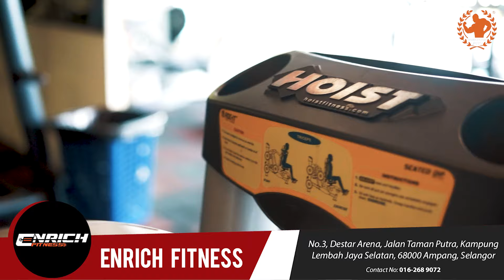PENTING!! Sazali Samad Membuka Kelas Personal Trainer (PT)!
Ramai yang tertanya-tanya, bilakah badang Malaysia Sazali Samad ingin mengambil pelajar?

Beliau sudahpun mula ambil pelajar! Dalam video kali ini, pelajar terbaru Sazali Samad, Mika, akan bersemuka pada kali pertama dan memulakan kelasnya dengan champion kita.

Marilah tengok proses pembelajaran dari Sazali Samad ini!

Penggambaran di Enrich Fitness Ampang.

Kepada sesiapa yang ingin mendapatkan kelas PT Sazali Samad, boleh PM beliau di laman Facebook beliau untuk maklumat lanjut.

MMX Spr Hmn (Shopee); (Lazada)

*Promosi untuk masa terhad sahaja

Sertailah kami di komuniti bina badan Nutrition Pro di Facebook dan dapatkan motivasi yang diperlukan serta berinteraksi dengan atlet bina badan yang lain

ATAU